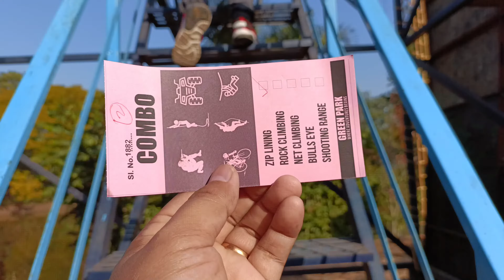Nagaland green park | Christmas at green park 2021 | renovated green park Dimapur | Children's Park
A lot of people came here after Christmas for recreation at green park with their families, friends and  near and dear ones

green park Dimapur | Christmas at green park 2021 | renovated green park Dimapur | Children's Park